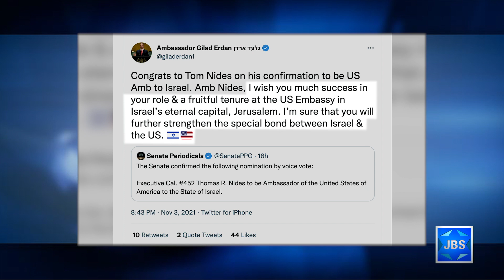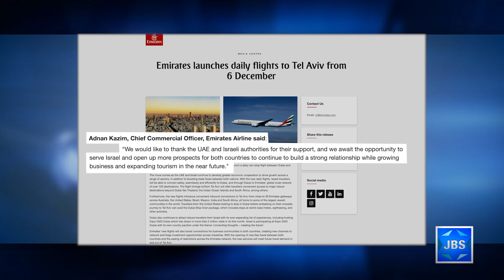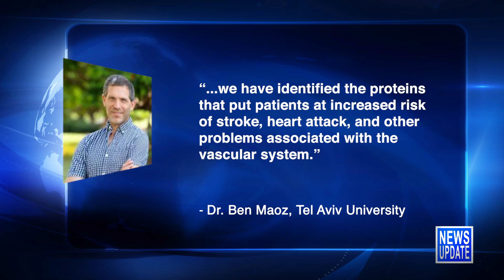JBS News Update - 11/4/21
Stories Include:

New US Envoy to Israel Confirmed,

Emirates Announces Daily Flights to Israel,

Israelis ID Vascular-Triggering Covid Proteins,

Celebrating the Festival of Sigd

At 7pm its Talmud study.

At 7:30pm Ellie Cohanim speaks with Journalist, author Erick Stakelbeck on why Evangelical Christians support Israel, what the mainstream media gets wrong about the Middle East and the future of Christian/Jewish relations.

At 8pm Jonathan Tobin speaks to Former White House spokesman Ari Fleischer to discuss the politics of support for Israel, what's behind a surge in anti-Semitism, and more.

At 9pm Mark Golub sits down with journalist and author Tuvia Tenenbom on L'Chayim.

At 10pm its the JBS original series from Date to Mate.